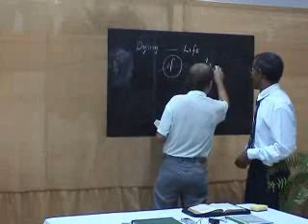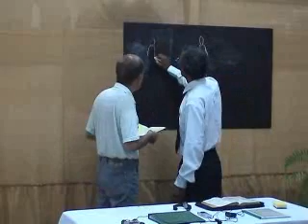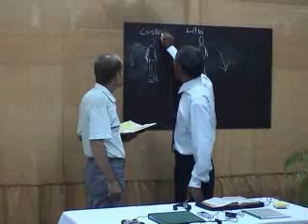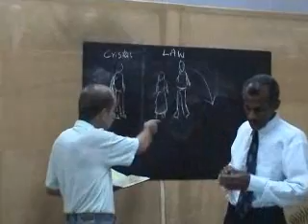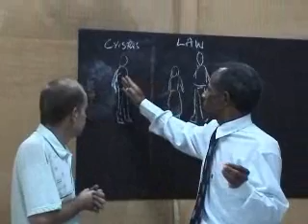Kazanie Sermon 8 Camp 2007 - David Clayton - Jacek Poreda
Kazanie 8 Sermon Camp 2007 - Lutom Polska Prawda na czas obecny Present truth Poland (English - Polish)(angielsko - polska wersja) David Clayton Restoration Ministries - tłum. / transl. Jacek Poreda

Matti Kilinski Production
Co-Producer: Matti Kilinski
Uploader: Slawek Platek